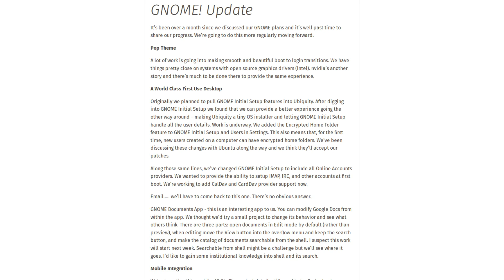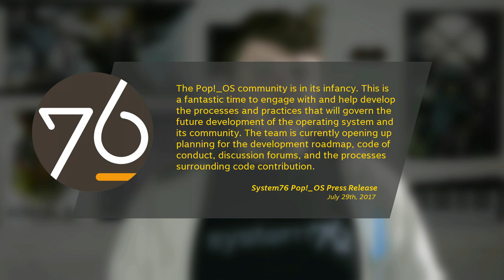HUGE NEWS: System76 Announces Pop!_OS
So, @System76 has their own distro now... I'm gonna be switching. How about you?

Common questions:
On my office PC I use Ubuntu 16.04 with GNOME 3, not to be confused with Ubuntu GNOME.

On my Steam Machine I run a regular SteamOS installation.

Desktop: AMD FX 6300 at 3.5 GHz, Nvidia GTX 750 1GB, and 8 GB 1600 MHz RAM, Ubuntu 16.04 w/ GNOME 3 (not Ubuntu GNOME)